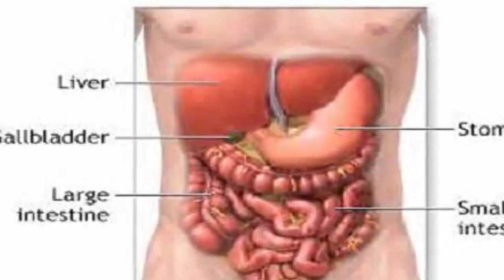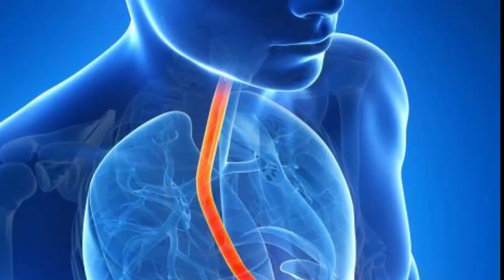কাঁচা পেঁপের অসাধারণ সব উপকারিতা || Kaca Peper Nana Pustigun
কাঁচা পেঁপের নানা অসাধারণ উপকারিতা রয়েছে । আমরা কাঁচা পেঁপে সবজি হিসাবে রান্না করে খেতে পারি । আবার কাঁচা পেঁপে তেঁতুল , শুকনা অথবা কাঁচা মরিচ ও সরিষার তেল দিয়ে মেখে খাওয়া যায় । দুই ভাবেই কাচা পেঁপে খাওয়া উপকারি । কাঁচা পেঁপের নানা পুষ্টিগুণ রয়েছে । কাঁচা পেঁপের ভেষজ গুণ ও অনেক রয়েছে । কাচা পেপের স্বাস্থ্য উপকারিতা ও অনেক রয়েছে।

সুস্থ ভাবে জানতে হলে এই সব বিষয়ে জানার দরকার আছে। যাদের শরীরে অনেক মেদ আছে তারা কাঁচা পেঁপে খেতে পারেন । এতে শরীরের অতিরিক্ত মেদ ঝরে যাবে ।

পেঁপে একটি অতি পরিচিত ফল। এটি সবজি হিসেবেও বহুল ব্যবহৃত হয়। পেঁপে দেশীয় ফলের মধ্যে উন্নত, মানসম্মত, সুন্দর ও লোভনীয় ফল। পেঁপে পাকা খেতে যেমন সুস্বাধু তেমনি বিভিন্ন রেসিপিতেও কাঁচা পেঁপের বেশ কদর রয়েছে। কাঁচা পেঁপেতেও রয়েছে প্রচুর পরিমাণ ভিটামিন। বিভিন্ন রকম অসুখ সারাতে কাঁচা পেঁপে খুবই উপকারি। পেটের নানা রোগবালাই দূরীকরণে কাঁচা পেঁপে খুবই কার্যকরী। শুধু পেটের সমস্যায় নয়, আরও অনেক নানাবিধ স্বাস্থ্য সমস্যায় এই ফলের উপকারিতা অনেক।